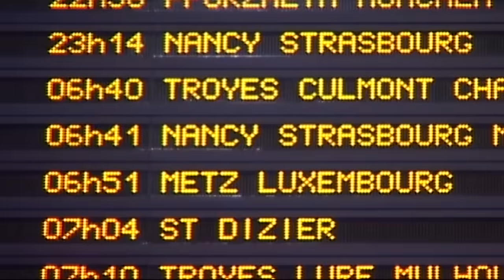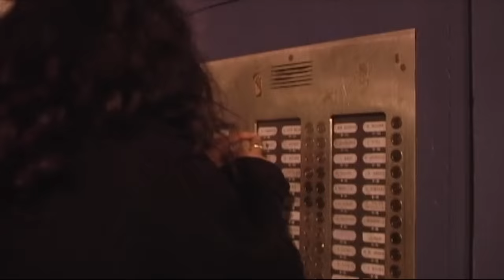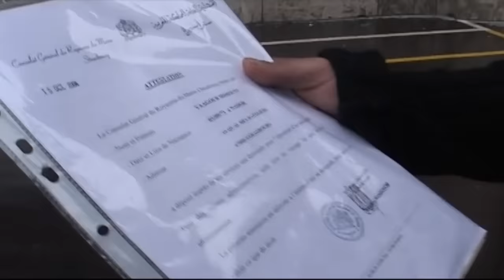Elle a fui sa famille et est maintenant SDF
Elle vit dans les rues de Paris depuis 10 ans après avoir fui sa famille